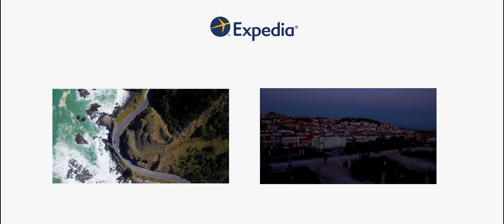IJsland in drie minuten - Het eiland van vuur en ijs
Heb je al zin gekregen dit veelzijdige land te ontdekken? We hebben geweldige reisdeals voor IJsland voor je in de aanbieding

Meer weten over de highlights en bezienswaardigheden van dit prachtige land? Neem een kijkje in onze reisgidsen:

Er zijn voor deze videoproductie verschillende hulpmiddelen en technieken gebruikt om de stad op artistieke wijze in beeld te brengen en de hoogtepunten te laten zien. Timelapse, hyperlapse en een fantastische 4K-resolutie laten deze bestemming van haar mooiste kant zien. Daarnaast is er gefilmd met helikopters en drones om een uniek vogelperspectief te bieden. Wanneer krijg je nou de kans om IJsland vanuit de lucht te zien?